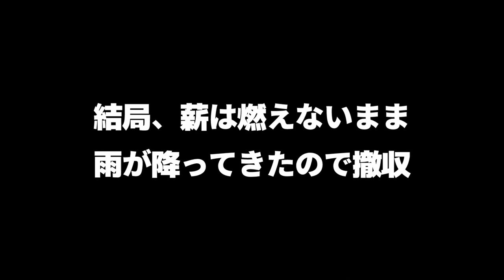【BBQも】ソロキャンプに向けて焚き火台を買いました【初焚き火】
野良飯をもっと楽しむために購入した焚き火台。
初めての焚火を瀬戸内海でやってきました。

「キャプテンスタッグ バーベキューコンロ 焚火台 ヘキサステンレス ファイアグリル M-6500」という商品ですが、これ1台でBBQコンロ、焚き火台、ダッチオーブンの3役が楽しめます。

主に焚火をする用途で買ったのですが、これから秋になって涼しくなってくると大勢でのキャンプにも一人キャンプにも活躍してくれそうです。
キャンプファイヤーしながらコーヒーを飲んでまったりする…というのもいいですよね。